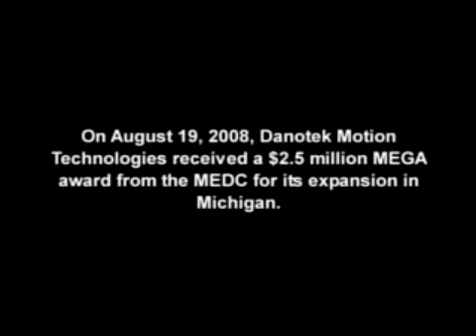Wind-turbine Manufacturer to Expand in Plymouth Township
Danotek Motion Technologies LLC, a technology developer and manufacturer of permanent magnet generators, power control electronics and brushless motors for power-generation industries and advance-automotive applications plans to expand its operation and relocate to Plymouth Township.  The new expanded facility will accommodate the manufacture of generators for use with wind turbines. The project is expected to create 353 new jobs, including 141 directly by the company.  A state tax credit valued at $2.5 million over 10 years helped convince the company to invest in Michigan over a competing site in Indiana. Earlier this year, the Ann Arbor economic development group Spark announced Danotek was the first company to pay back an investment of state funding - called the Michigan Pre-Seed Capital Fund.